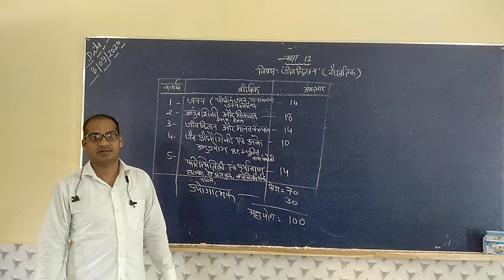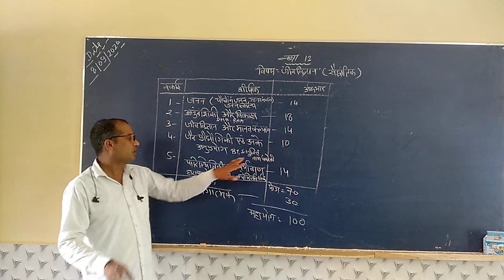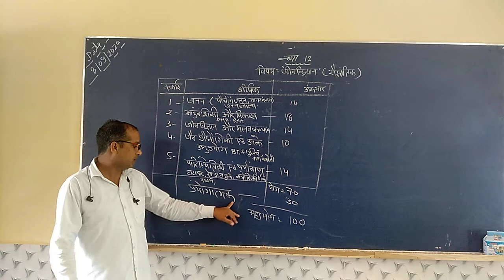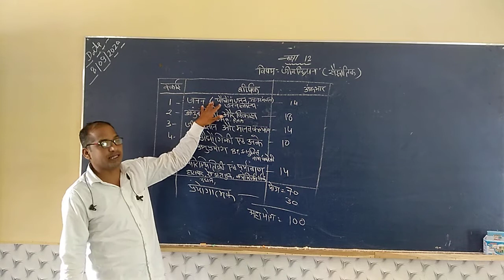class 12 biology syllabus 2020-21 up board in hindi